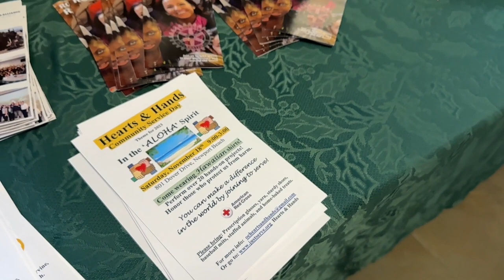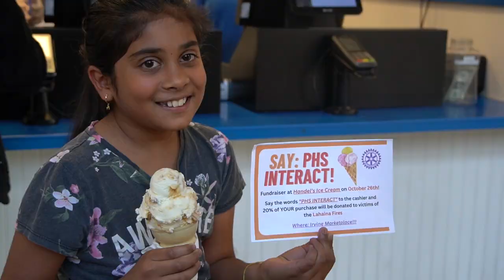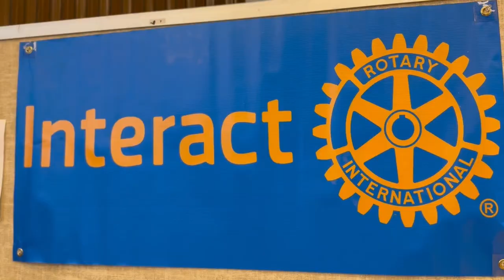Portola High School Interact || Rotary Interact Film Awards 2023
Submission for Rotary Interact Film Awards 2023 by the Interact Club of Portola High School (Irvine, CA)